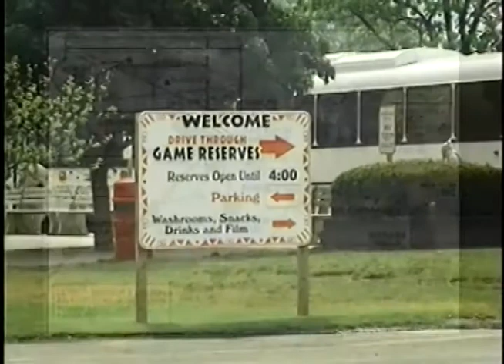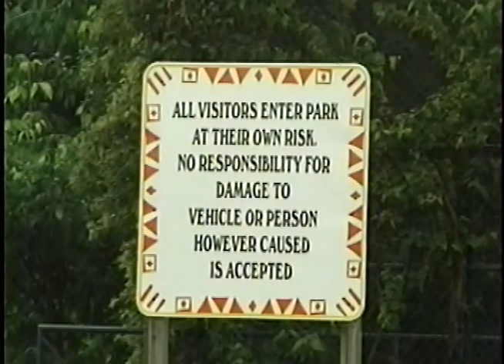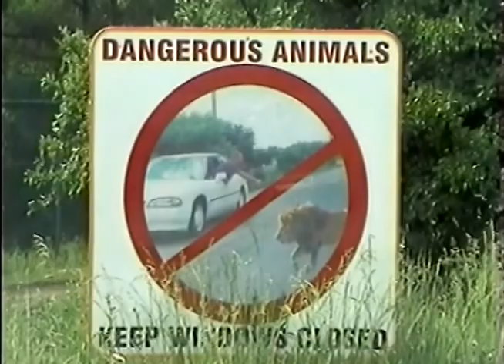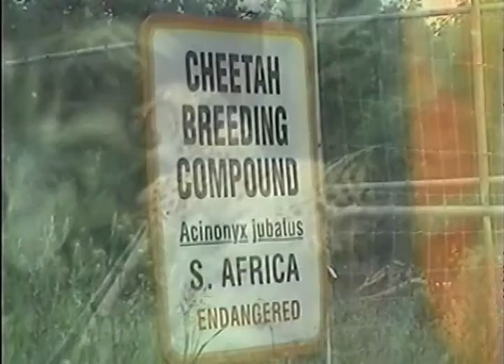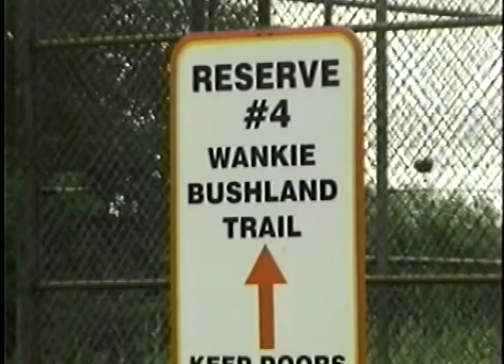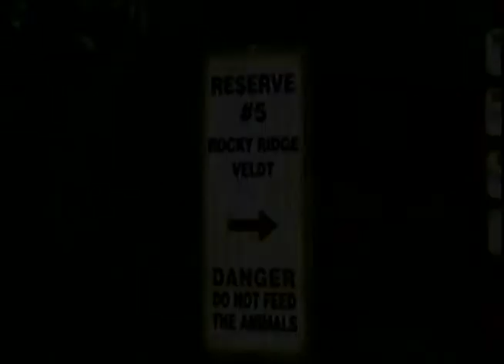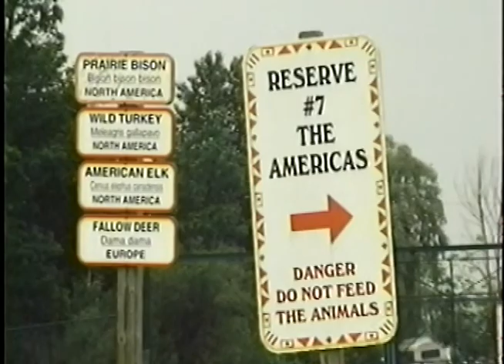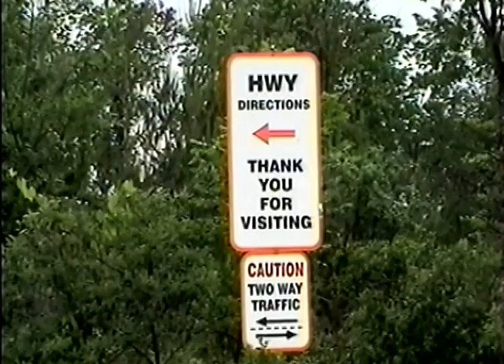African Lion Safari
10610 Jane Street, Maple, ON L6A 3A2, Canada